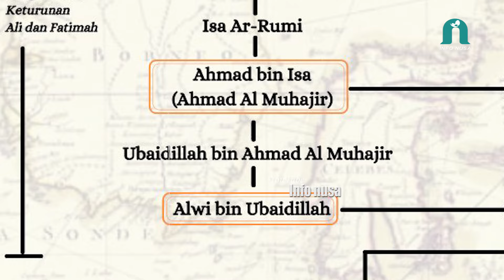INI DIA KETURUNAN HABIB PERTAMA DI INDONESIA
Indonesia merupakan negara dengan penduduk muslim terbesar di dunia.

Sobat info nusa pasti pernah mendengar istilah Habib. Ya sebagaimana kita ketahui habib adalah sebutan bagi mereka yang merupakan keturunan nabi Muhammad SAW.

Nah tahukah kalian bagaimana asal usul para habaib tinggal di Indonesia ?

Siapakah Habib pertama yang menginjakkan kaki di nusantara ?

Yuk simak ulasan berikut ini ya 😊  !!

Menurut Rabithah Alawiyah, lembaga pencatat nasab keturunan Nabi Muhammad SAW, di Indonesia, ada sekitar 1,2 juta orang yang menyandang gelar Habib. Pada Tahun 2014, Rabithah Alawiyah mencatat jumlah keturunan Nabi Muhammad, se-Jabodetabek sebanyak 14.500 orang.

Umumnya keturunan Nabi Muhammad SAW dari jalur Sayyidina Husein (cucu Rasulullah SAW) lebih senang menisbahkan keluarga mereka pada sebutan Alawiyyin atau Bani Alawiyyin. Keturunan Alawiyin inilah yang sering dipanggil dengan Habib di Indonesia.

Asal mula keturunan Nabi Muhammad SAW di Indonesia bermula dari kedatangan Bani Alawiyin dari Hadhramaut Yaman pada Abad ke-13. Pada periode tersebut, dakwah Islam berkembang sedemikian rupa sehingga tersebar di seluruh penjuru Nusantara, bahkan di Asia Tenggara. Perkembangan tersebut mencapai puncaknya pada abad ke-15 hingga abad ke-17 M.

salah seorang Habib bernama Habib Zein bin Umar mengatakan bahwa Muhammad al Faqih Muqaddam bin Muuhammad Shahib Mirbath merupakan Habib pertama yang datang ke Indonesia Beliau dikenal sebagai leluhur Alawiyyin di Asia Tenggara dan juga pendiri Tarekat Alawiyyin. Nasab Al-Faqih Muqaddam Muhammad bin Ali Ba'alawi ini bersambung ke Alwi bin Ubaidillah bin Imam Ahmad bin Isa Al-Muhajir hingga ke Nabi Muhammad SAW dari jalur Sayyidina Husein.

Habib Muhammad al Faqih Muqaddam pindah ke Indonesia bersama keluarganya karena mengaku banyak dapat fitnah dari tempat yang ia tinggali sebelumnya.

Seiring perjalanan waktu, anak keturunan mereka datang ke Indonesia pada Abad ke-13. Sekarang kita kenal bermarga Al-Attas, Al-Haddad, Assegaf, Al-Habsyi, Alaydrus, Al-Jufri, Syihab, Syahab dan masih banyak lainnya. Rata-rata para Habaib yang ada di Indonesia saat ini merupakan keturunan Nabi Muhammad ke-37 atau ke-38.
INI DIA KETURUNAN HABIB PERTAMA DI INDONESIA,habib pertama di indonesia,habib pertama yang datang ke indonesia,habib pertama,sejarah kedatangan habib di indonesia,habib pertama di indonesia dari mana,nama habib pertama di indonesia

ini dia keturunan habib pertama di indonesia,habib pertama di indonesia,sejarah islam di indonesia,gembar tes dna habib indonesia,nama habib pertama di indonesia,habib pertama di indonesia dari mana,sejarah kedatangan habib di indonesia,habib pertama yang datang ke indonesia,cucu nabi muhammad,gusbaha bahas adanya cucu nabi di indonesia,habib viral indonesia,habib pertama,sejarah islam